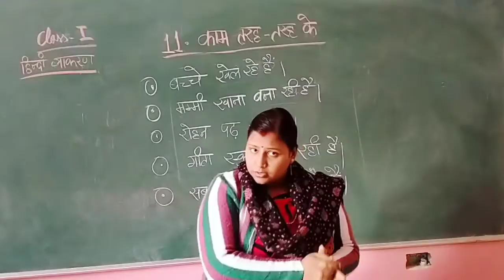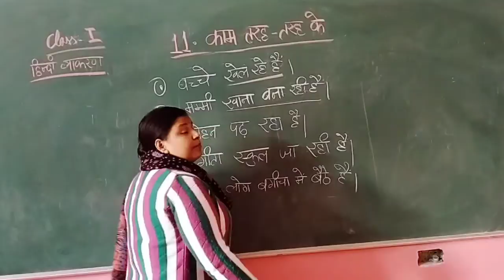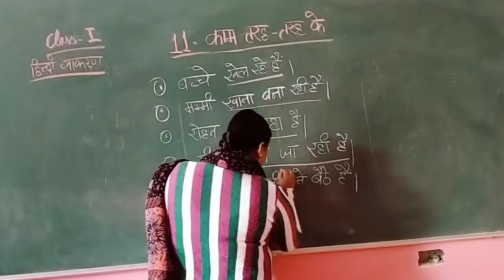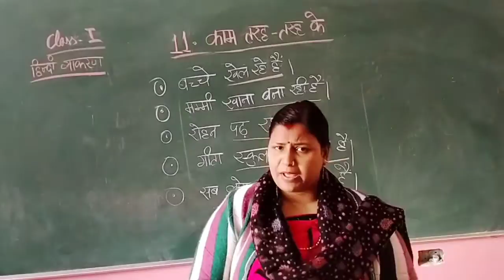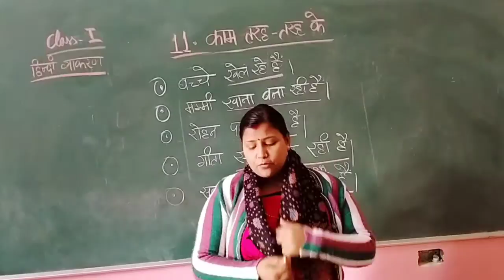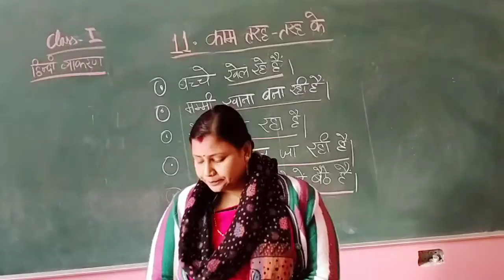Class I Online Class For हिन्दी व्याकरण काम तरह तरह